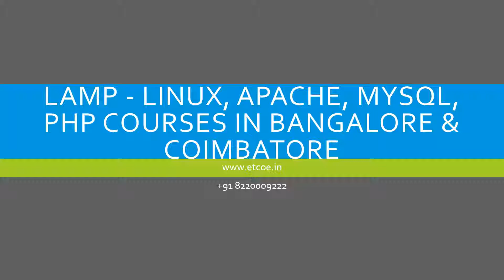LAMP-Linux, Apache, MySql,PHP COURSES IN BANGALORE & COIMBATORE-ETCOE.IN